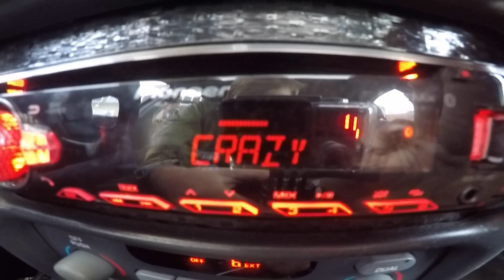Zach Bury - Crazy (Official Video)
this is the first music video edited by Zach Bury
with the song "Crazy" off of his debut mixtape "Progression"
Thanks to David Tyrell and John Davies for the angles